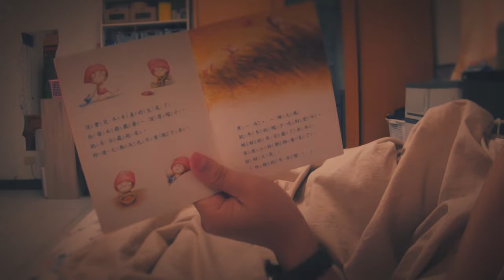【凹凸廣告】父母是孩子的全世界｜新北市家庭教育中心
凹凸今年接獲新北市家庭教育中心的委託
拍攝了兩支與親職教育相關的影片
而這支「父母是孩子的全世界」
透過小孩子的視角
展現父母在孩子心中的重要程度
他們的快樂與幸福，大多來自於父母的愛與關還
也讓大人省思自己對孩子的影響有多大

聯繫凹凸吧～！